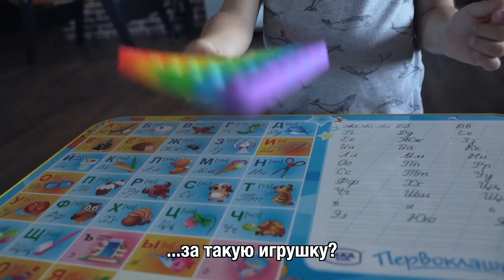Трейды ПОП ИТ с БАБУШКОЙ и ДЕДУШКОЙ! На что можно обменять свой ПОП ИТ и СИМПЛ ДИПЛ? Приколы и Вайны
Прошка решил узнать, что предложат дед и бабушка за его поп ит и симпл димпл.
Пришел к бабушке, за поп ит она дала ему коробку из-под яиц, а за симпл димпл - упаковку от таблеток.
Дед ел рыбу, забрал У Прошки поп ит и использовал его, как тарелку😁
Приколы и вайны, трейды поп ит

Мы всегда рады вашим лайкам и комментариям!🤗